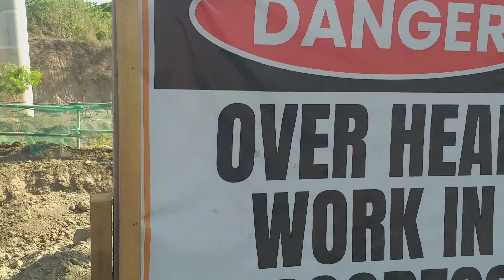CUPPING BEAM POURING 132 CUBIC METTER.